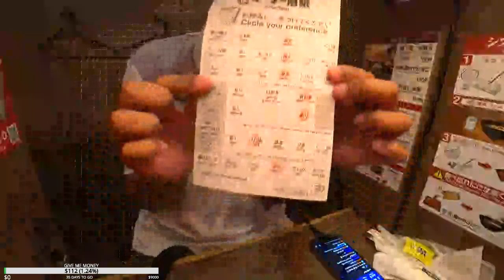Yokohama, Japan EXPLORING THE AREA FOOD AND PEOPLE!